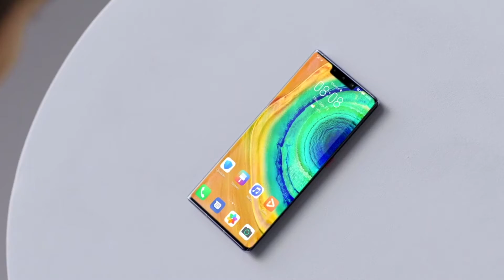A Touch of Magic, A Stroke of Genius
Master Liang Jun, an interactive artist who explores user psychology, is the brainchild behind the mesmerizing Huawei mobile wallpaper design. He doesn’t just put art and tech together. He uses ArtInTech to reflect our state of mind — to engage with people’s imaginations and emotions. Master Liang Jun explains the magic in this video.